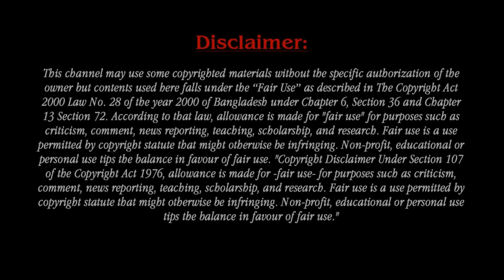CONFIRM: Kanye West Gets Secretly MARRIED To Bianca Censori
Kanye West is an American rapper, singer, songwriter, record producer, and fashion designer. Although Kanye West and Bianca Censori have been seen wearing wedding rings, at the moment there is no official document confirming the alleged wedding between the two, but the Australian architect's relatives seem to confirm the fact thanks to their recent comments on social media.